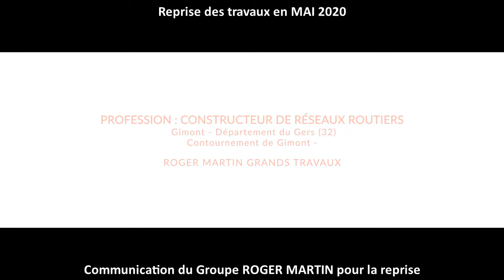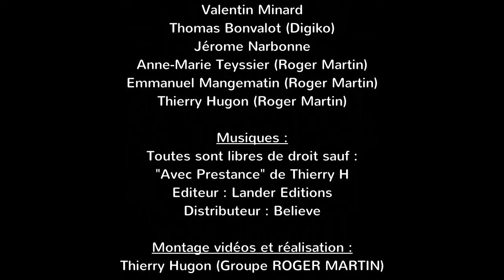TITANESQUE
TITANESQUE : retour sur les travaux de la déviation de Gimont
RN 124 Contournement de GIMONT, Terrassement Assainissement Chaussées Equipements de sécurité (TACE)
AGENCE GRANDS TRAVAUX, AGENCE GRANDS TRAVAUX ENROBES, AGT, AGTE
GROUPE ROGER MARTIN, profession entrepreneur

Octobre 2019 : arrivée du matériel
Centrale de fabrication des enrobés : CHARME
Hypermobilité, production jusqu’à 450 T/heure
CHARME est une filiale du Groupe ROGER MARTIN
Technologie RETROFLUX
14 camions de matériel transporté depuis la LOIRE (42)
Respect de l’environnement, Recyclage jusqu’à 50 %
6 semaines de montage et calibration
Décembre 2019 : premier coup de pioche
Arrêt des travaux en Mars 2020 (Covid-19)
Printemps 2020 : après 2 mois de confinement
Reprise des travaux en mai 2020, communication du Groupe ROGER MARTIN pour la reprise
Profession : CONSTRUCTEUR DE RESEAUX ROUTIERS
GIMONT Département du GERS (32)
Thierry Hugon, Directeur de travaux, Agence Grands Travaux
Vous êtes ici sur la déviation de Gimont, ce chantier se situe sur la route nationale 124, entre Auch et Toulouse, à peu-près à mi-distance, les travaux consistent à construire une déviation du bourg de Gimont par le sud en créant une 2x2 voies en pleine nature.
Ce chantier, d’une longueur de 10 km, comprends : les terrassements, les réseaux, les chaussées et les équipements de sécurité, jusqu’à la peinture.
Ce chantier est réalisé à 100% par le GROUPE ROGER MARTIN AGENCE GRANDS TRAVAUX.
La topographie des lieux permet de constater la nécessité de réaliser d’énormes mouvements des terres.
Environ 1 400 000 m3 vont être déplacés et ceux, jusqu’à 21 mètres de profondeur.
Ces terrassements nous obligent à mettre en place une énergie considérable.
L’Agence Grands Travaux, qui a bien ciblé cette affaire, a compris l’intérêt de déployer d’importants moyens en matériels, mais aussi humains.
C’est un défi, car avec le retard subit avec la Covid-19, l’opération qui est a livrer dans un délai très court, nous oblige à multiplier les efforts.
Avec cette nouvelle organisation, ce challenge pour l’agence grands travaux, sera relevé grâce à un esprit d’équipe formidable.
Terrassements : Déblais mis en Remblais : 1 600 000 m3
2 millions de litres de GNR (gas-oil) consommés sur le chantier
100 % des matériaux réutilisés sur le chantier
Aucun apport extérieur de matériaux de remblai
Rendement maximum atteint : 24 000 m3 par jour
Le bull CAT D10 qui pousse le SCRAP CAT 631G pèse 100 Tonnes
Un SCRAP transporte 20 m3, soit 45 tonnes de matériaux
Poids d’un SCRAP vide : 47 tonnes,  en charge : 92 tonnes
Un atelier de scraps CAT 631G peut réaliser 10 000 m3 par jour
Jusqu’à 80 conducteurs d’engins ont œuvré en simultané
La conduite de ces engins atypiques demande une certaine dextérité et de l’expérience
La plus grosse butte du chantier mesure 800 m de longueur, 130 m de largeur et 21 m de profondeur
Volume de cette butte : 800 000 m3 (50% du chantier)
Richesse Humaine : Effectif maximum du chantier pendant les terrassements : 92 personnes
90 % des terrassements réalisés de MAI à Octobre 2020
Revenons sur terre…
Dumper rigide CAT 769C : poids à vide 45 tonnes, en charge 80 Tonnes
Dumper articulé VOLVO A35 : poids à vide : 35 tonnes, en charge : 62 Tonnes
Déroctage des marnes : pelle CAT 385 de 90 Tonnes équipée d’une dent (9 tonnes)
Réglage des talus assisté par guidage GPS (par satellites)
Réalisation des tranchées drainantes
Traitement de la plateforme à la chaux vive
Réglage de la plateforme avec niveleuse guidée par GPS
Réalisation des réseaux secs (fibre optique)
Printemps 2021 : couche de forme traitée au Liant Hydraulique : épaisseur 35 cm
Juillet 2021 : 1ère couche d’enrobés (GB épaisseur : 14.5 cm), 2ème couche (BBSG épaisseur : 6 cm)
Les chaussées ont été réalisées de JUILLET à OCTOBRE 2021
Largeur d’application maximum au finisseur : 11.50 m
En parallèle des chaussées, réalisation des BETONS EXTRUDES : caniveaux à fente, fossés et glissières coulés en place
Fabrication et mise en œuvre du BBTM (dernière couche) épaisseur : 2.5 cm – Octobre 2021
Vitesse du finisseur : entre 6 et 8m/mn, Précision de réglage inf 1 cm
Réalisation des travaux de nuit pour le Raccordement OUEST
Travaux du raccordement OUEST réalisés de jour & de nuit du 03 janvier au 10 Février 2022
Signalisation horizontale et verticale terminée pour le 10 février 2022 comme prévu
Inauguration en présence du 1er Ministre jean CASTEX le 14 février 2022
Le premier camion sur la déviation : le 15 février 2022 à 15h00

RD 924 AUBIET – Voie ferrée Toulouse-AUCH – Echangeur de Fontenilles – Franchissement RD4 route de Samatan
Futur Echangeur de LAFOURCADE